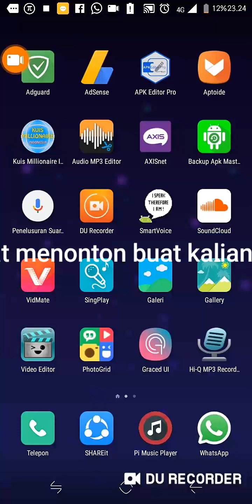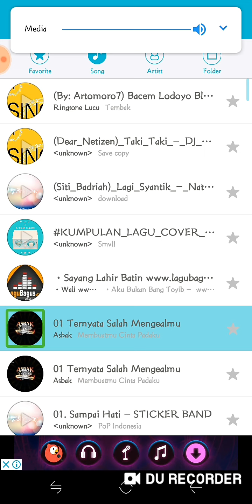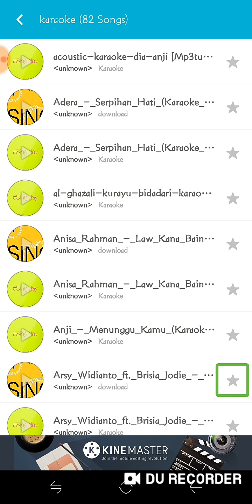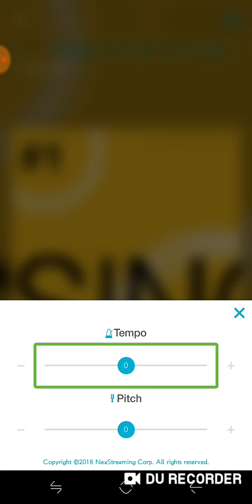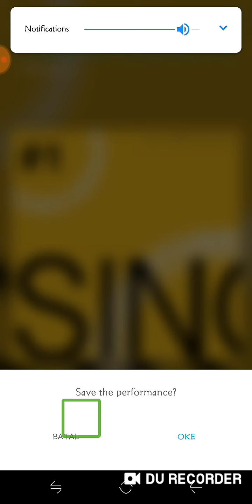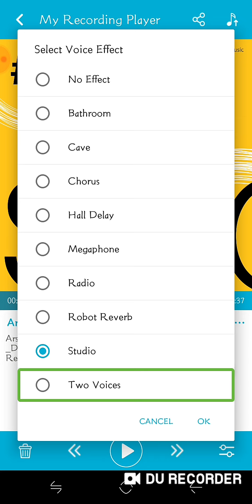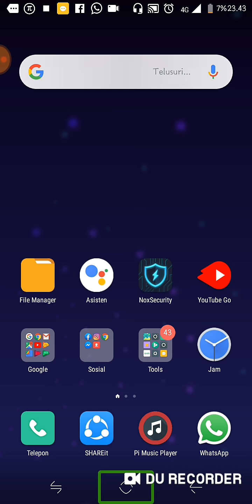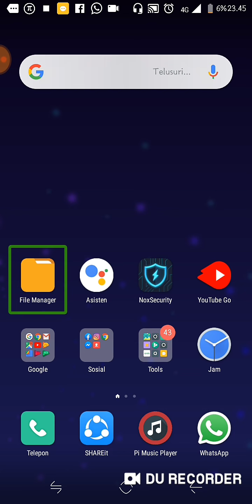Tutorial cara karaokean gratis tanpa kuota 2019